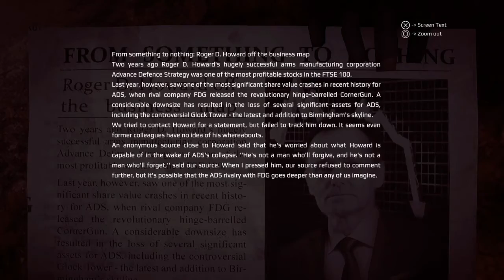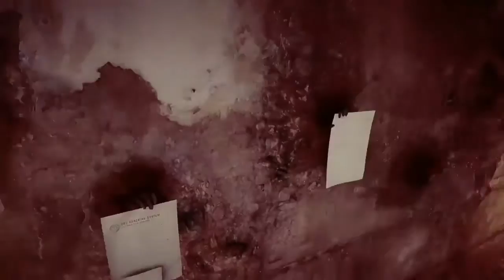Get Even Gameplay (No Commentary) - [Part 9]